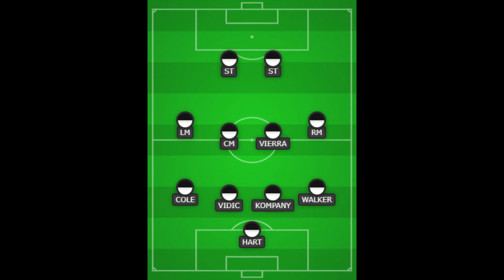TBF TOP TRANSFERS XI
Aaron, Louis and Ben decide their best all time 11 transfers within the premier league. Which players had the greatest impact and career? Which players were bought for a low price and made a huge difference? If you want to know then be sure to watch!

You will stay notified on all uploaded content and help us grow!